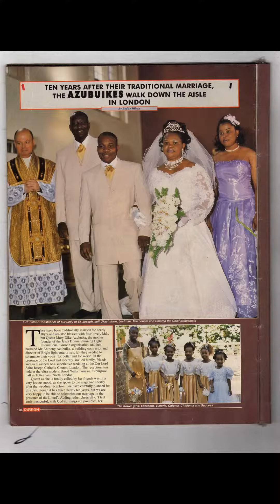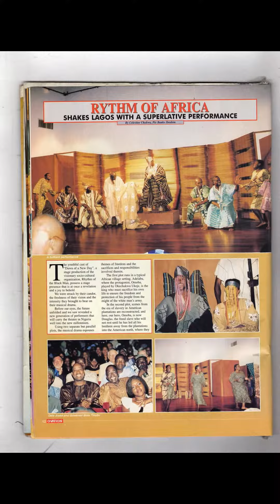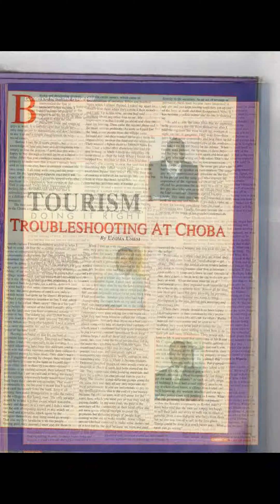My Slideshow SHINING LIGHT TV STATION LONDON [07804821993] MARKETING PRODUCTION B